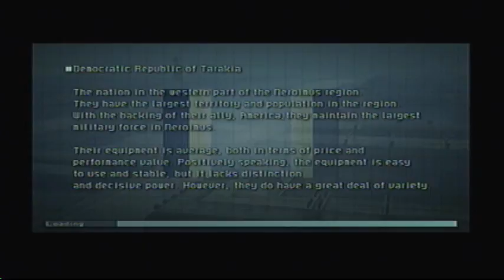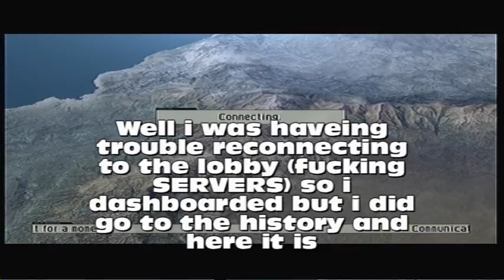2v2 NL vs EVOLUTION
2v2 South Cemo (Wahbahbahloobop DISCO)